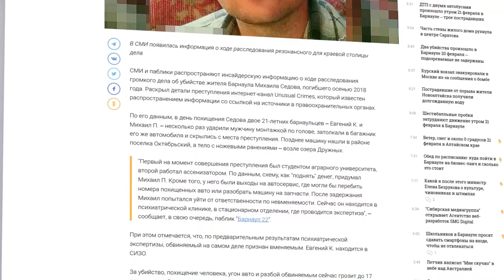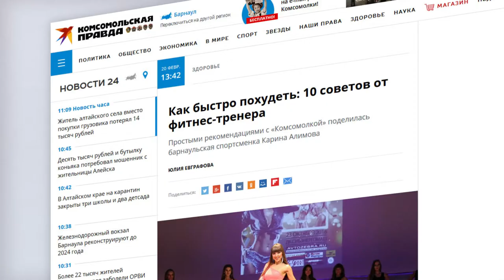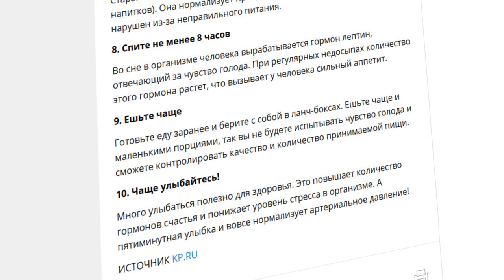О чем пишут издания «Сибирской медиагруппы» — обзор 21.02.2019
Почему в  крае стало больше диких сов,  и как быстро привести себя в порядок к лету –  в обзоре материалов СМИ Сибирской Медиагруппы.